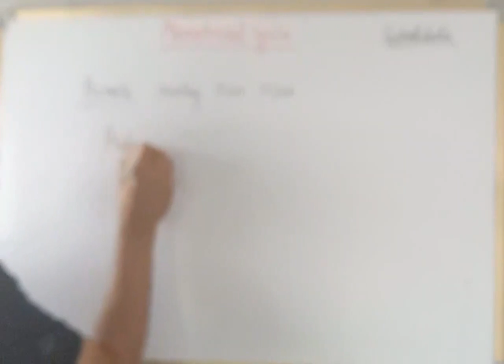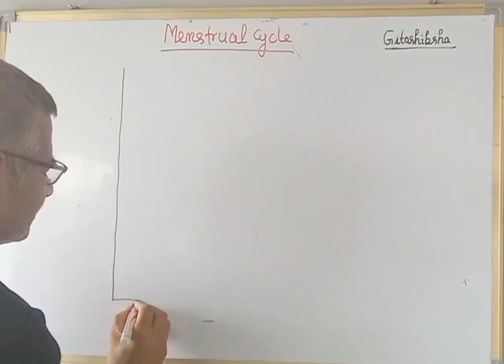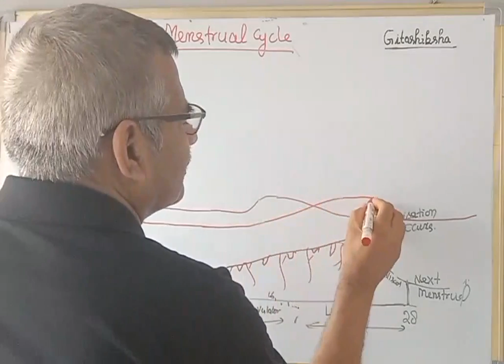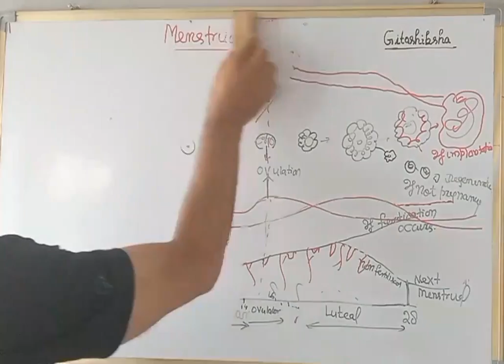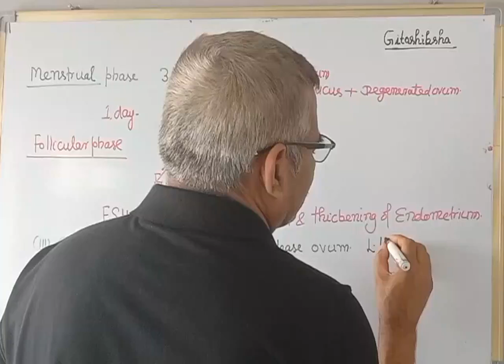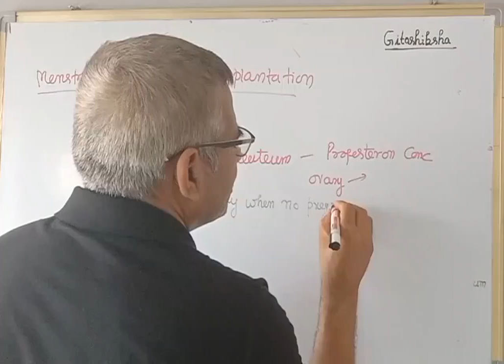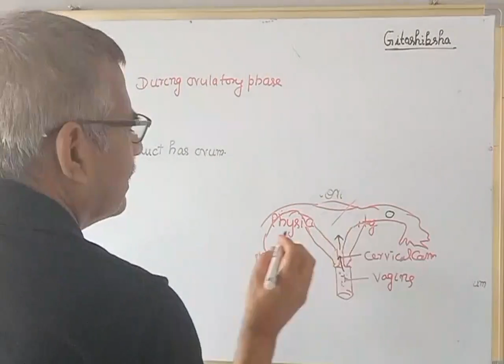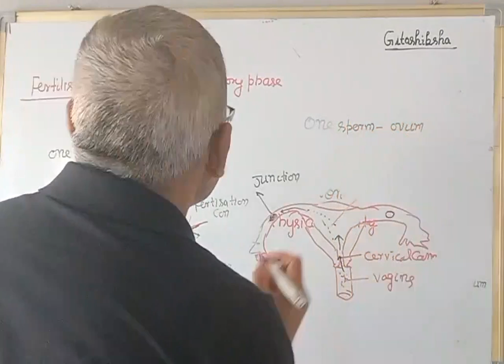12th biology-Menstrual Cycle and Fertilisation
12th biology Chapter 4 Human reproduction-Topic Menstrual cycle and Fertilisation.
Menarche Menopause-Phases of menstrual cycle